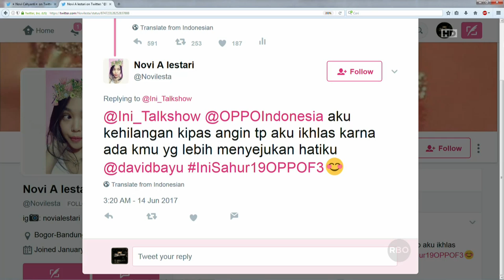Ini Sahur 14 Juni 2017 : Wulan Guritno, David Bayu, Rinni Wulandari (7/7)